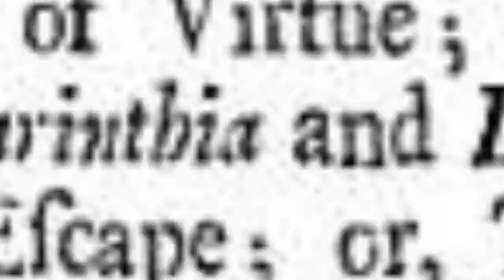Famous People Whose Last Name Is Barker 🐊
Being a fairly common name, it's no surprise there are a lot of famous people with the last name Barker. Do you recognize all the celebrities whose last name is Barker on this list? Although not all of these people are related, they are all famous people with Barker as their surname. From athletes and actors to musicians and political figures, this list provides images of each famous Barker along with information about their lives. If your surname is also Barker, you very well could be related to some of the well-known people on this list. Examples of famous Barkers include Travis Barker, Bob Barker, and Clive Barker, but there are plenty of others on this list to learn about other than just those three. If you want to know more about each celebrity Barker, click their corresponding row and more information will appear. In some cases you can click the person's name and see what other lists of ours they are ranked on. more
0:00 - Intro
0:00:08 - Jane Barker
0:00:15 - Nicola Barker
0:00:22 - Cam Barker
0:00:29 - George Barker
0:00:36 - Jess Barker
0:00:43 - Chris Barker
0:00:50 - Kylene Barker
0:00:57 - Len Barker
0:01:04 - Emma Barker
0:01:11 - George Frederick Barker
0:01:18 - Liz Barker
0:01:25 - Michael Barker
0:01:32 - Mike Barker
0:01:39 - Nick Barker
0:01:46 - Dan Barker
0:01:53 - Guy Barker
0:02:00 - Mary Anne Barker
0:02:07 - Ma Barker
0:02:14 - William George Barker
0:02:21 - Gregory Barker
0:02:28 - Lex Barker
0:02:35 - Danny Barker
0:02:42 - Eric Barker
0:02:49 - Nicholas Barker
0:02:56 - Arj Barker
0:03:03 - Sue Barker
0:03:10 - Nigel Barker
0:03:17 - Linda Barker
0:03:24 - Ronnie Barker
0:03:31 - Bob Barker
0:03:38 - Travis Barker